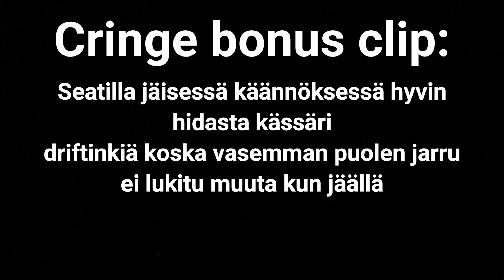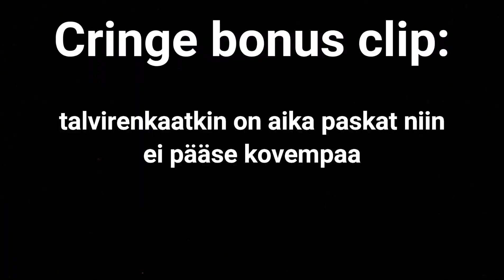Ajovideo #2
No nyt sillä sentää kehtaa ajaa